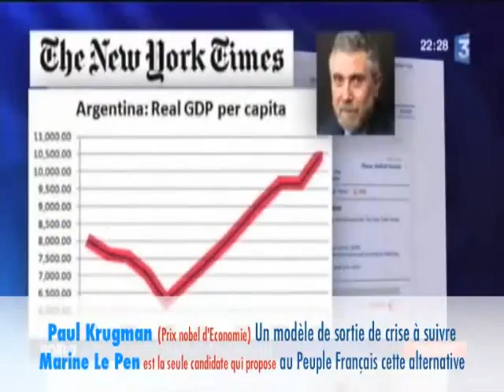Marine Le Pen - Le modèle Argentin.